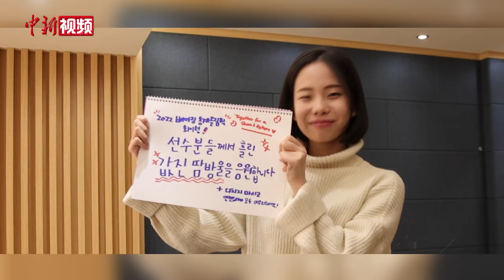【北京冬奥会】潘基文领衔 韩国各界人士祝福北京冬奥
北京冬奥会的脚步越来越近。作为上届冬奥会的主办国，韩国各界友人纷纷用自己的方式表达对北京冬奥会的热切盼望与诚挚期待。（视频来源 韩国东亚文化中心）